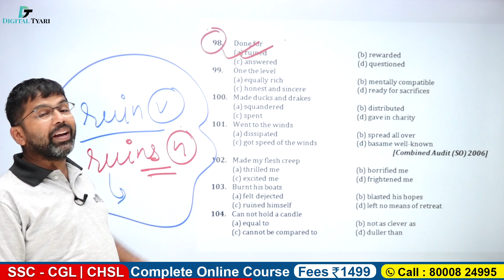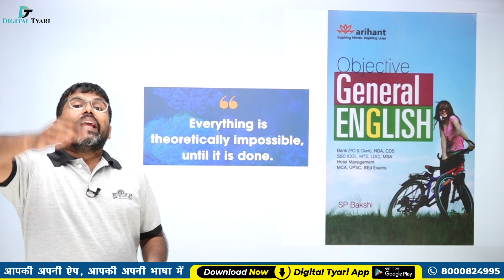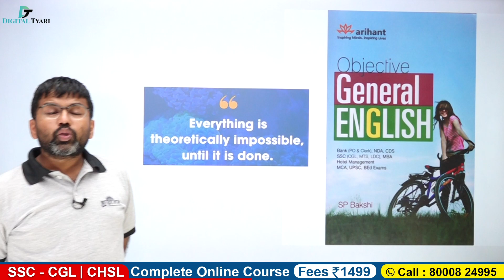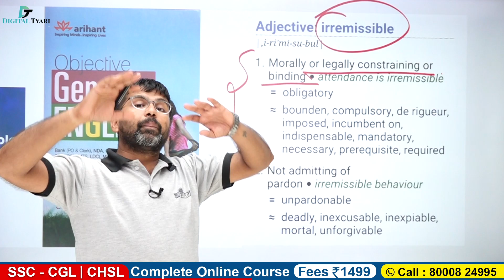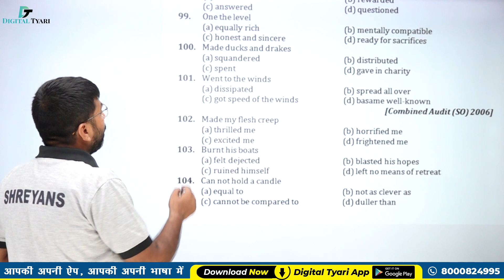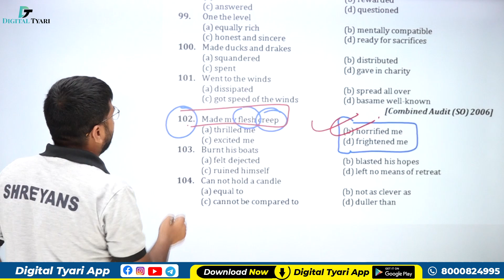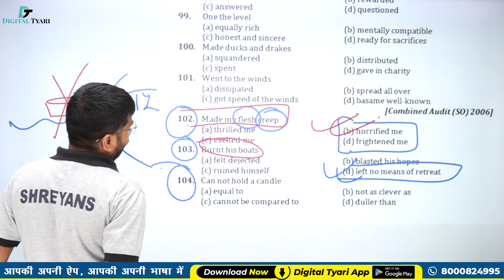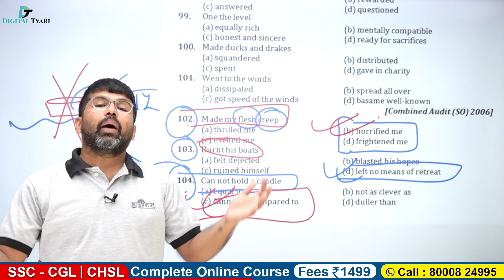Objective General English | Chapter 15 - Idioms & Phrases |#407 | Exercise (F98 - 104) | SP Bakshi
1. DSLR Camera
2. Sony Camcorder
3. Studio Lights
4. Tripod
5. Studio Green screen
6. Microphone